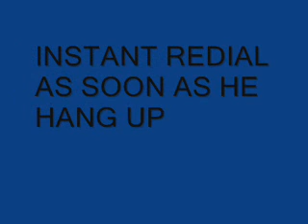prank call chicken shop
call to a local chicken shop, I literally had a about 10 people listening to this call LIVE on Speakphone! So the pressure was on to make them all laugh as I have a reputation to be a prank call king.  We basically had about 6 Beers each, so I wasn't to sober. Thing is we all start pissing our pants when he gets angry! One guy name Steve actually got an Asthma attack from laughing so hard!! Slam up the volume and enjoy! If anyone is going to complain, seriously eat a dick. If you can conduct a call with 10 people listening in and make them all cry in tear... Then you are king!